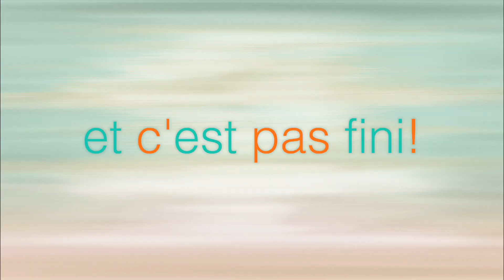Désarticulé 2023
Festival des Arts de la Rue